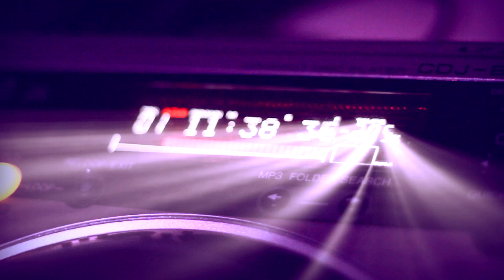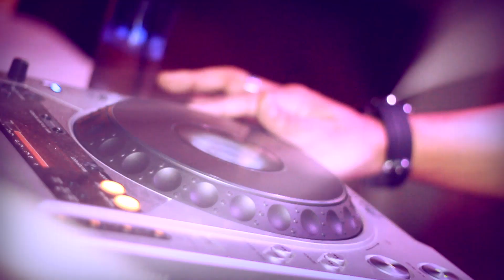BlackBounce - Africa ( Official Video HD )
Realização: 7NoitesTV
Gravação e Edição: Ricardo Gonçalves